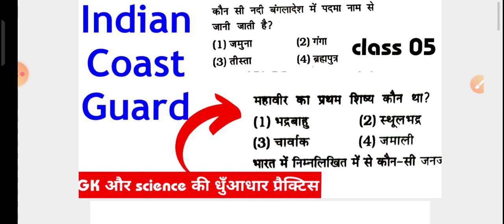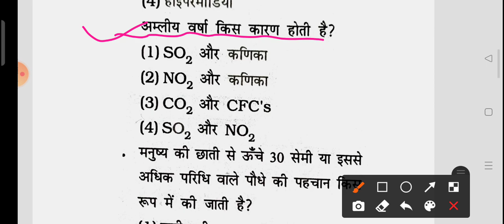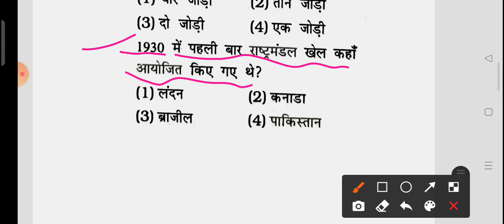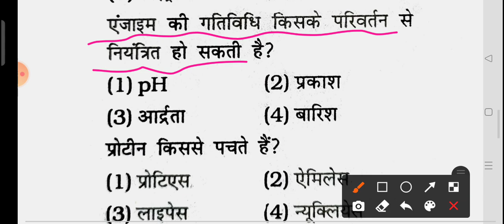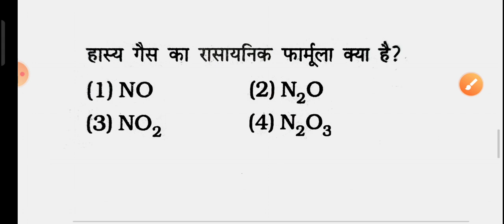Coast Guard GK Practice Set || Class 05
Coast Guard Exam Preparation
Coast Guard exam
Coast Guard GD DB Yantrik